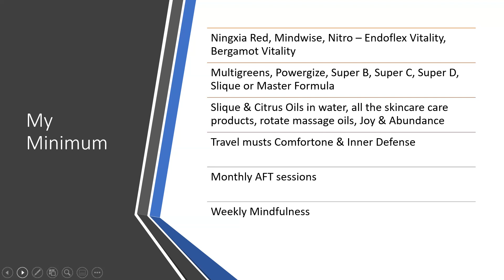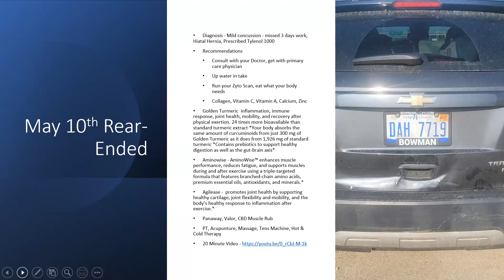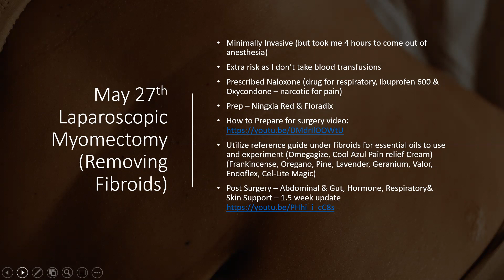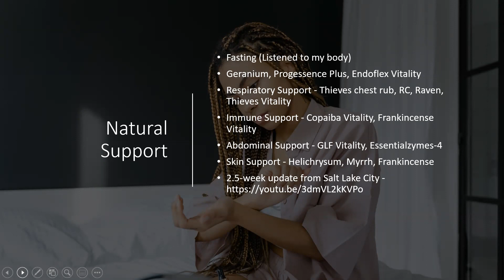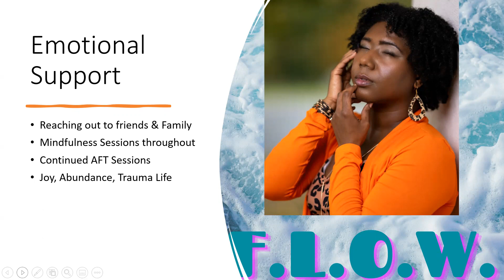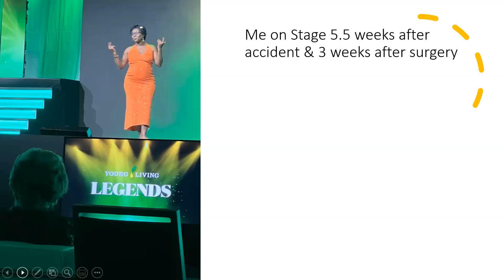Emotional & Physical Recovery From Accident & Surgery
I was rearended in on May 10th of 2022, 2.5 weeks before a surgery that was already scheduled on May 27th. Here are the things I do on a regular basis to stay well, thing I did after the accident, before the surgery and after the surgery to support my body while working with doctors, physicians and integrative medicine professionals for a speedy recovery. Please share this story with anyone in an accident, suffering from hormone issues or having abdominal surgery!